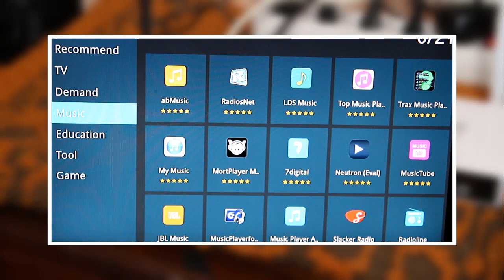سر اخفته عنك الشركات حول سبب حماية المستقبلات المدمجة بنظام الأندرويد عكس أجهزة Tv Box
حمل تطبيقاتك على جهاز Echolink tornado V9 UHD من خلال متجر الجهاز كل ما يكفيك وضع تعليق يحمل اسم التطبيقات التي تريد وسيتم اعلام الشركة بالامر
شاهدايضا ..